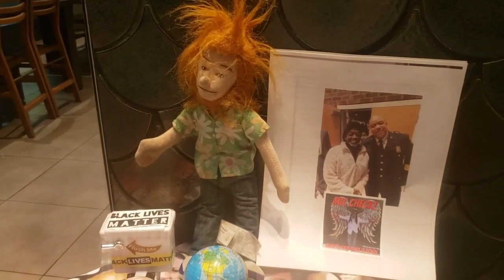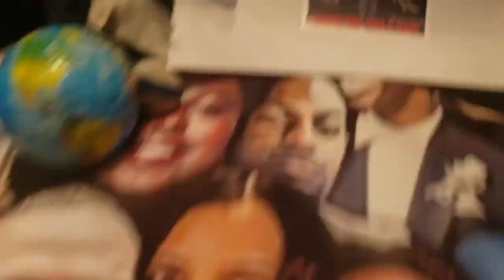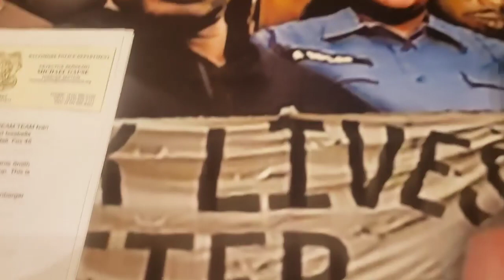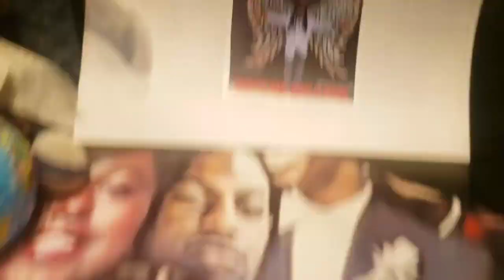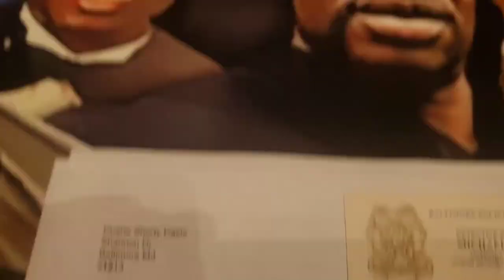Judge Bedar Citizens Complaint against Baltimore Police Com Harrison Worley Don't Deserve to SERVE